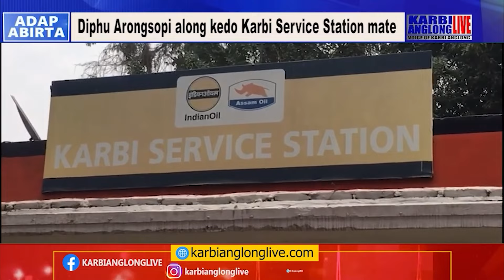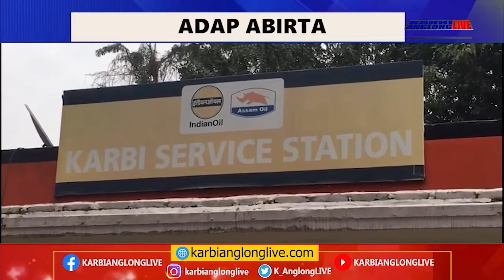Diphu Arongsopi along kedo Karbi Service Station mate Petrol Pump along Lank kedo kok ajok hur